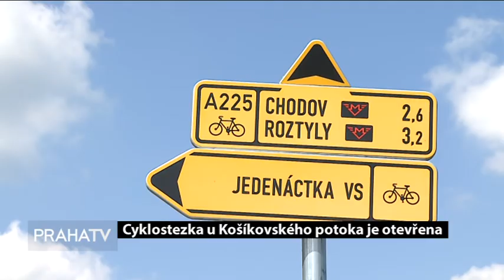Cyklostezka u Košíkovského potoka je otevřena